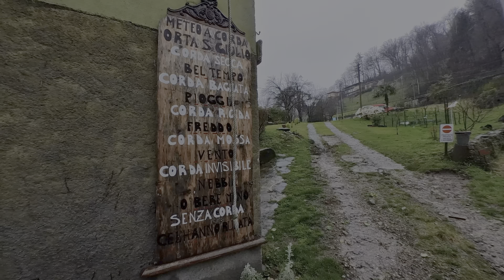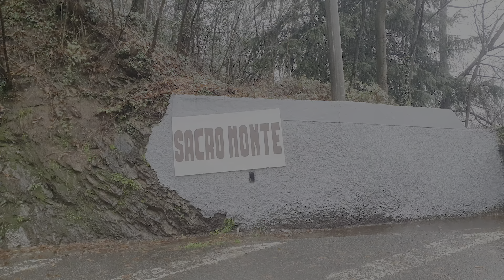SCOPRIAMO LE MERAVIGLIE DEL LAGO D'ORTA -Orta e Sacro Monte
Una passeggiata sotto la pioggia dal Sacro monte di Orta per poi scendere nel meraviglioso paese si orta e passeggiare lungo il lago.
Il Sacro Monte di Orta fa parte del gruppo dei nove Sacri Monti alpini in Piemonte e Lombardia considerati patrimoni dell'umanità e si trova nel comune di Orta San Giulio in provincia di Novara.
Escursione adatta a tutti soprattutto nelle giornate primaverili o durante l'anno.